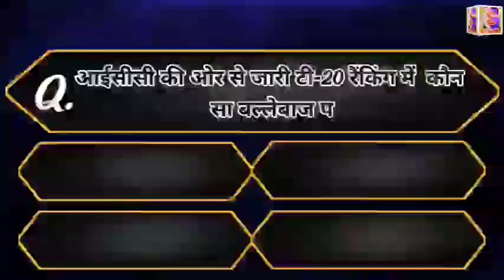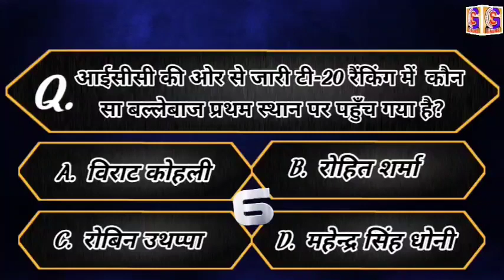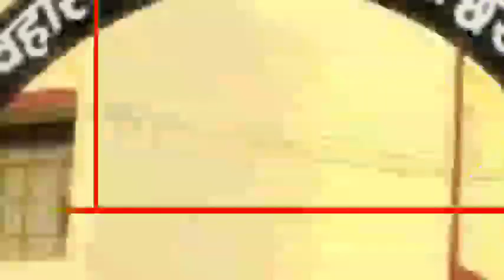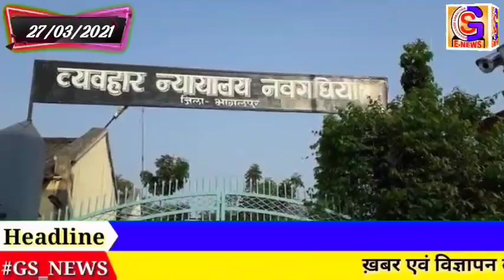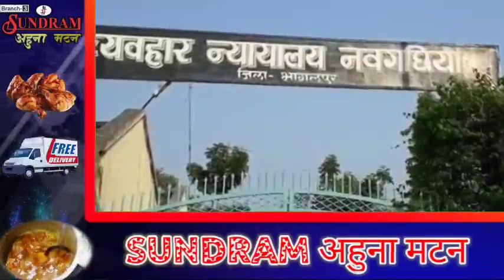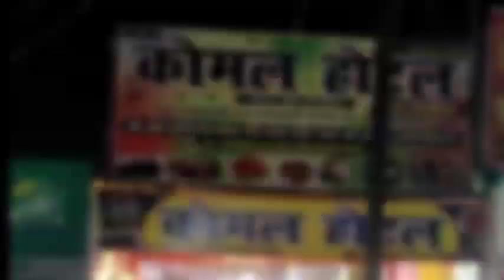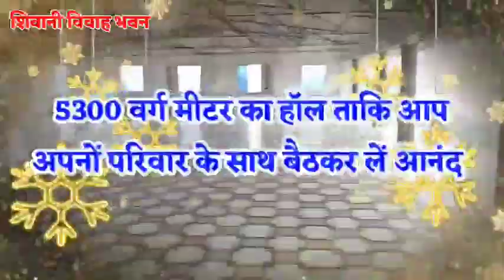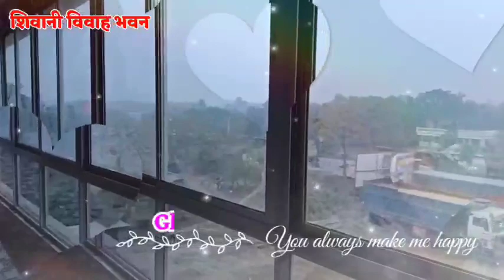BHAGALPUR-NAUGACHIA NEWS// भागलपुर, नवगछिया सहित आसपास की ख़बर (27/03/2021)//GSNEWS